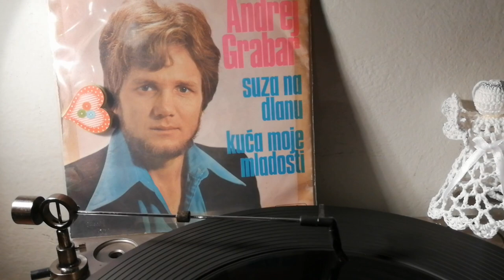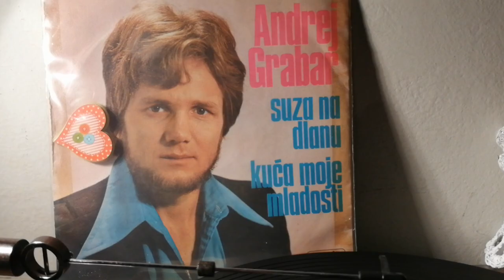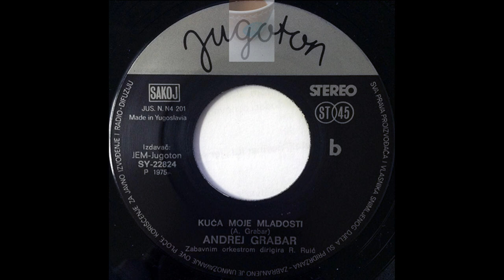Andrej Grabar – Kuća Moje Mladosti *1975* /// *vinyl*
Label:
Jugoton ‎– SY 22824
Format:
Vinyl, 7", Single
Country:
Yugoslavia
Released:
1975
Genre:
Pop
Style:
Vocal

/Andrej Grabar/ /Dirigent: Rajmond Ruić/

Written-By – A.Grabar

Conductor – R. Ruić
Orchestra – Zabavni Orkestar
Photography By – Foto Marjan

Preamp: Behringer MICROPHONO PP400 (47k loading)

PROMOTION ONLY!